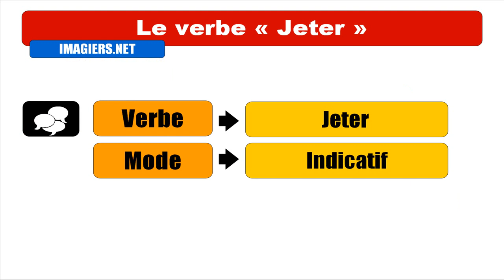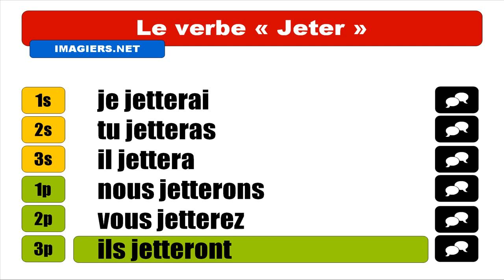FRANZÖSISCH LERNEN = Jeter = Indicatif Futur simple